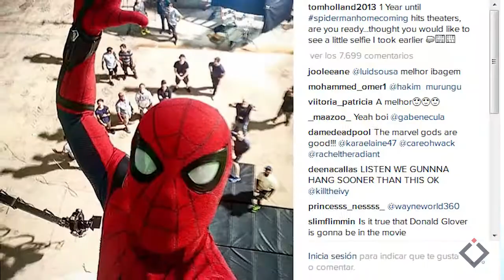Spider-Man Homecoming 2017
Para la película se contará con la presencia del mismísimo Ironman.

Créditos:

Conducción:
Joaquina @joaquinaAN

Escrito por:
Oscar Perez @pwrofpwr

Postproducción:
Jezabel VM @esajeza